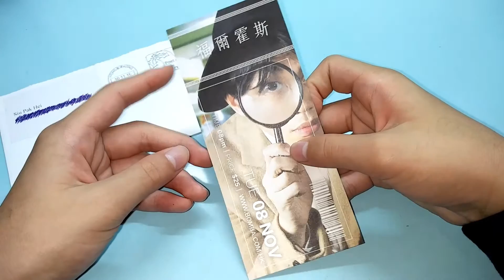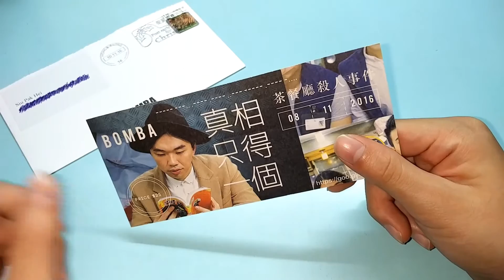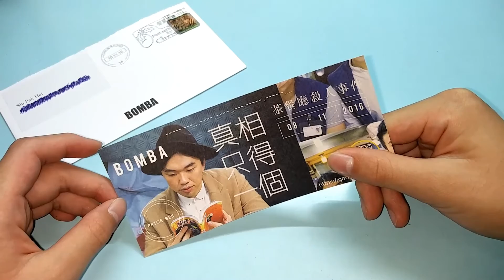Bomba 福爾霍斯 Fox 票尾券 | Gordon's Unboxing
Bought a souvenir from Bombay, a famous YouTube channel, nice and beautiful:)